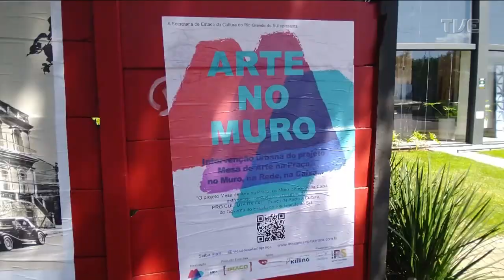Estação Cultura - 20/12/2022